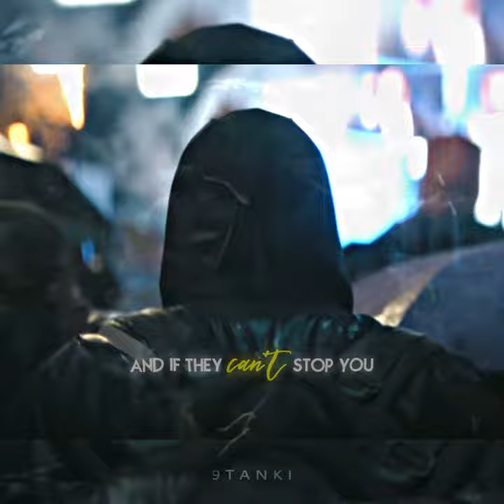Batman Edit | LEGEND | On Time x Superhero (heroes and villains)